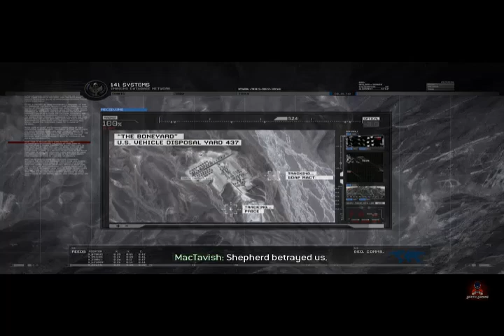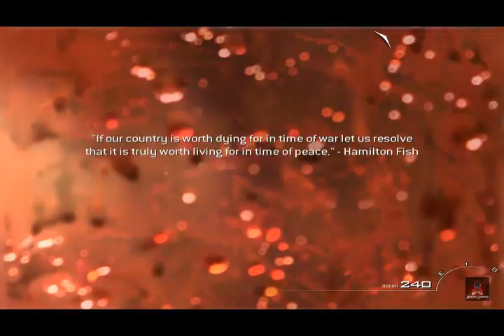Call of Duty: Modern Warfare II - Missions Act 3-5 - The Enemy of My Enemy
Hello sobat,